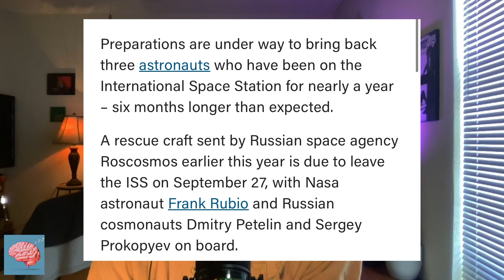These Astronauts are STRANDED in Space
Welcome to Ep.12 of The LazyThinkerShow! In this episode Jacob and Tristan make a correction from last week’s Fox Segment, talk about Jake Paul VS KSI VS Logan Paul, the scope of YouTube Boxing in 2023, Astronauts being stranded in space, Jacob going on next weeks episode of TGOLB, and more!

Chapters
0:00 Intro
1:50 Correction from Last Week
5:47 New Logo Reveal
6:49 Is Jake Paul a Real Boxer?
10:15 The Landscape of YouTuber Boxing
13:22 Will Logan & Jake Paul Fight?
19:01 No Elon / Zuck Fight :(
20:46 Eat the rich
23:32 Being Rich and Solving World Hunger
29:50 ISS Crew Stranded
35:09 Space / Life Talk
38:13 Jacob going on TGOLB